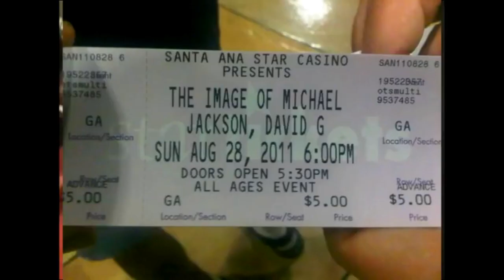David Gemini Speaking About His Favorite Place To Perform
Michael Jackson Tribute Artist David Gemini Speaking About one of his Favorite Places To Perform.

D.A.G. Entertainment Productions 2024